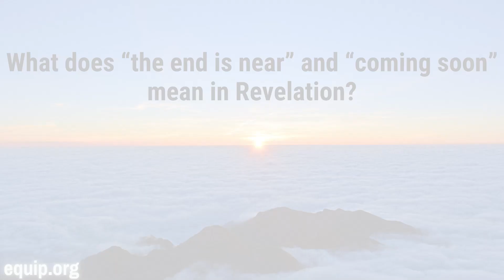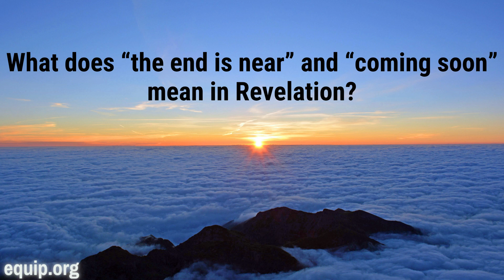What Does "the End is Near" & "Coming Soon" Mean in Revelation?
✅ To learn more get Hank's book "The Apocalypse Code: Find Out What the Bible Really Says about the End Times and Why It Matters Today" on Amazon

Hank Hanegraaff, the host of the Bible Answer Man broadcast, talks with Kevin who wants to know what the phrases "the end is near" and "coming soon" mean in the Book of Revelation.